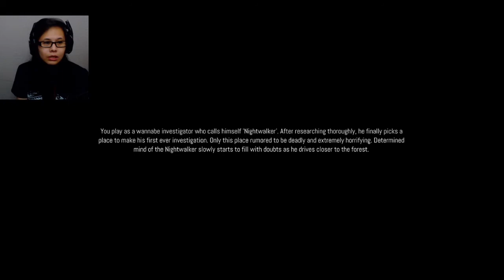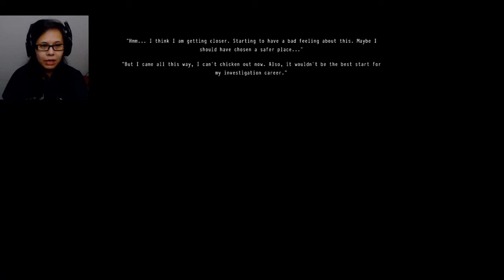Nightwalker | Horror Gameplay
Those monsters were something right? Lol overall, I thought it was a great game and hope you thought so too!

Also I Really Hope you Enjoyed this Video, IF SO:
- Lastly, Thank you for hanging out with me today ") and see you the Next Video!